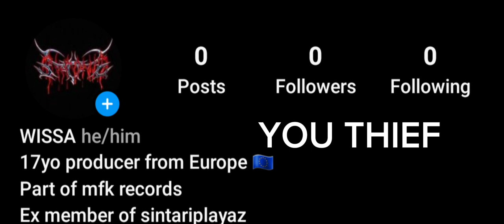$livxr! x @KXVKIPLAYA-Music x gstarmane x KXD - DAMN YOU(WISSA DISS TRACK)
wissa stole from us!